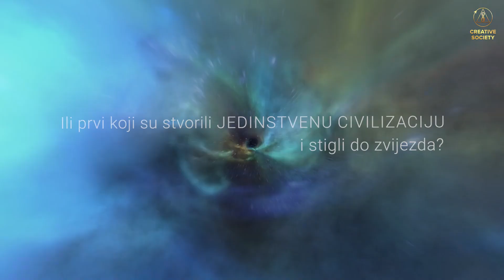Izbor koji će promijeniti svijet. Kako možemo spasiti budućnost čovječanstva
Naš poznati svijet se ruši, čovječanstvo je na rubu smrti! Šansa za svijetlu budućnost svih ljudi je u rukama svih pa i TVOJIH!

🕊 Budućnost ne pripada kukavicama, budućnost pripada hrabrima!

🌏 Dana 22. aprila 2023. godine održat će se veliki, istorijski događaj - Međunarodni online forum „Globalna kriza. Postoji izlaz”, koji će biti simultano preveden na 150 jezika svijeta. Reci svima o tome!

▶️ Međunarodni online forum „Globalna kriza. Naš spas je u jedinstvu" sa izborom jezika za gledanje